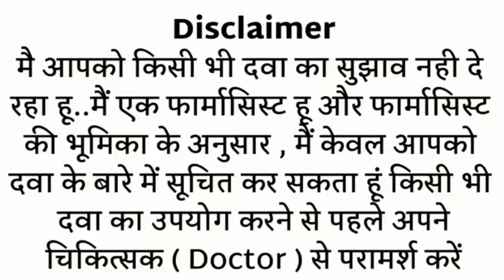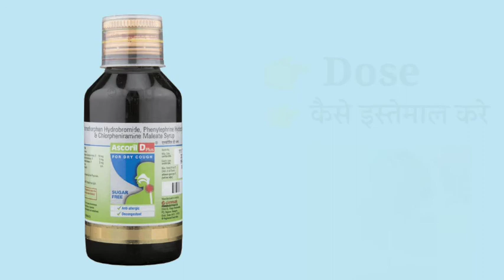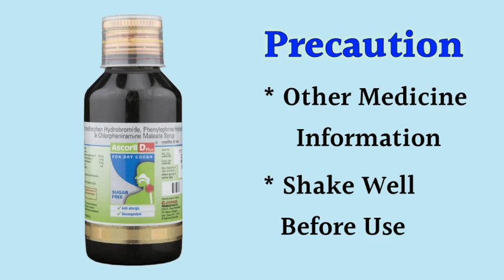ascoril plus d syrup uses | price | composition | dose | side effects | review | in hindi MR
This video is all about Ascoril d plus syrup, its uses, side effects, ingredients, price, dose, precautions and how to take, full detail in hindi